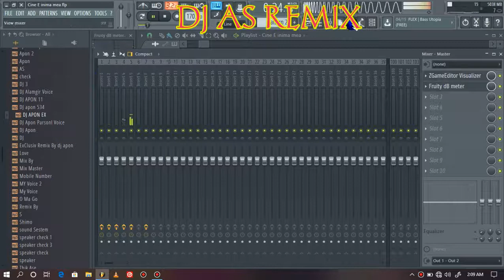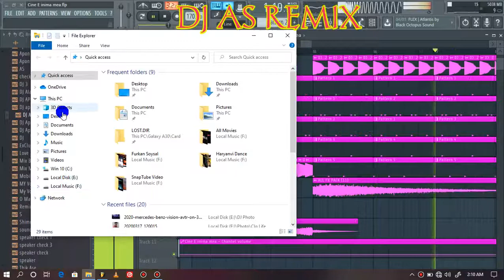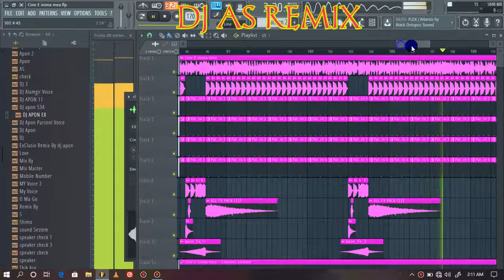DJ RABI full hard Bass training FL Studio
Training by DJ RABI from rangada